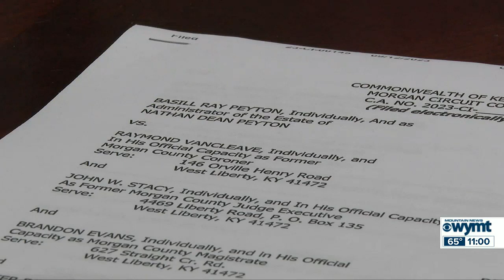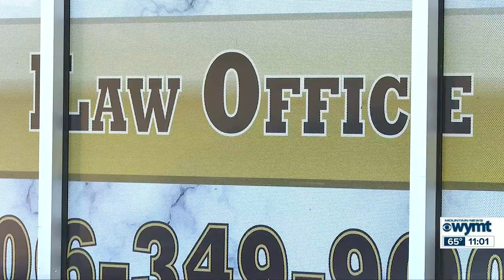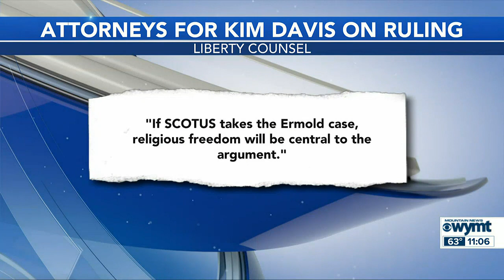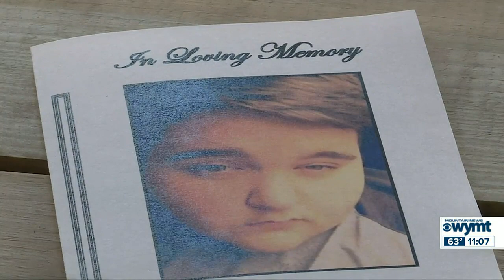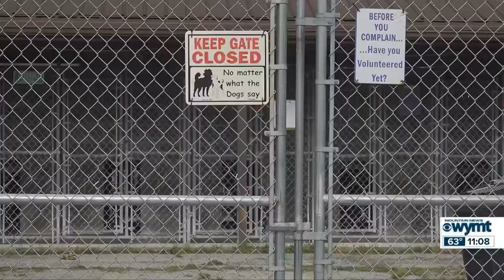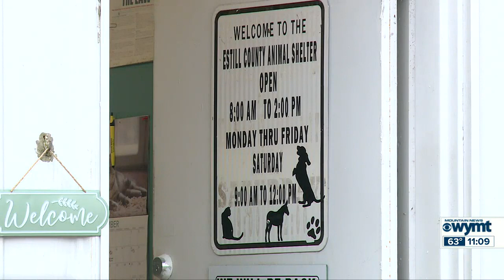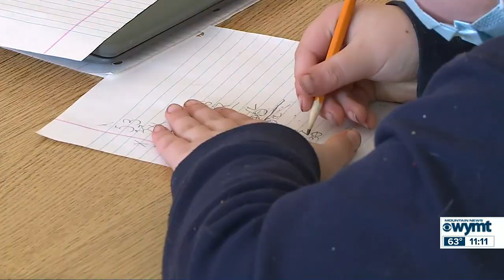WYMT Mountain News at 11 p.m. - Top Stories - 9/13/23